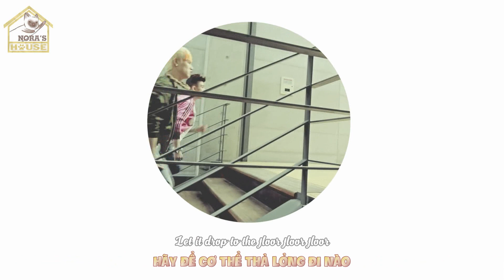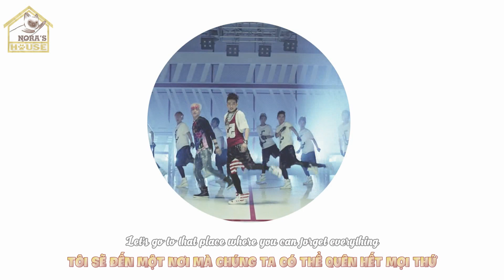[Nora's House] [Vietsub + Engsub] BOUNCE - JJ PROJECT [HD]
From JJ Project 'Bounce' 1st Mini Album
Mini Project Vietsub/Engsub For 3yearsOntimeWithJJProject By 'Nora's House'
Logo : Thanks for @abimAbima
Trans : Yu Nhy
Timing : Shin Bruce
Video : Shin Bruce
Cre :
jj project bounce vietsub engsub full hd bounce full album nora's house nora house got7 jj project 3 year hooked before this song ends suzy na na na